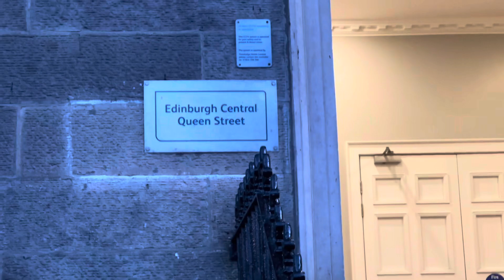Short Vlog || LONDON || BIRMINGHAM || LAKE DISTRICT || MANCHESTER